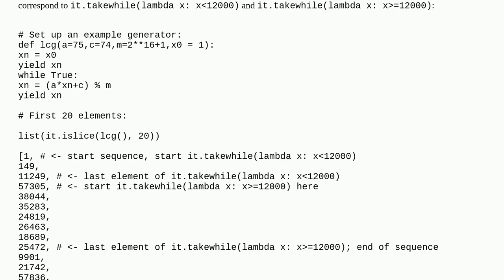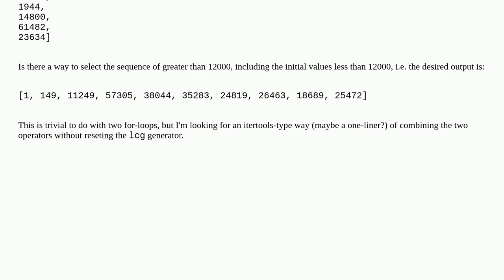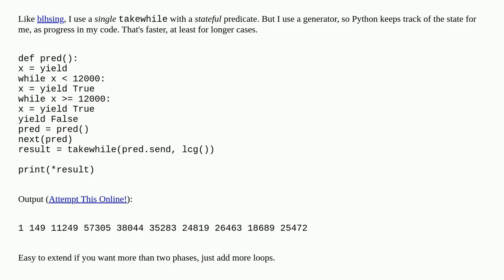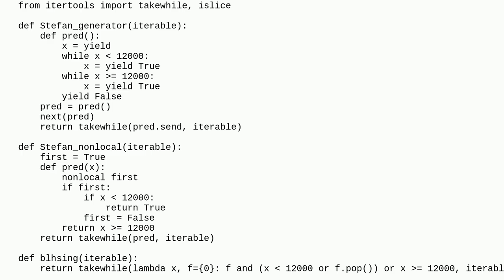Sequential chaining of itertools operators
A special thanks goes out to the community

  python-itertools python generator